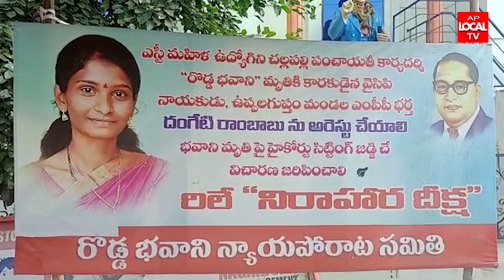ఉప్పలగుప్తం మండల ఎంపీపీ భర్త దంగేటి రాంబాబు ని అరెస్ట్ చెయ్యాలని నిరసన ర్యాలీ